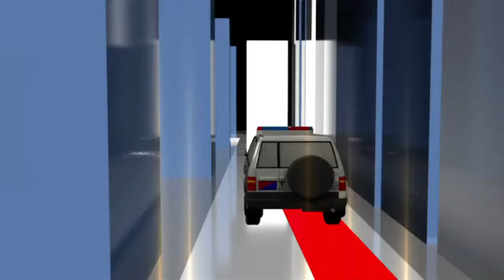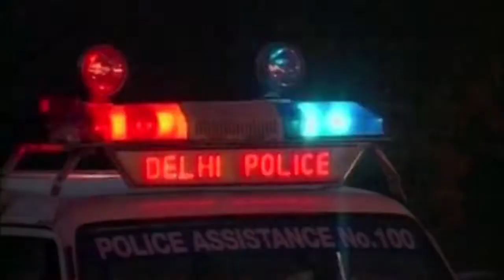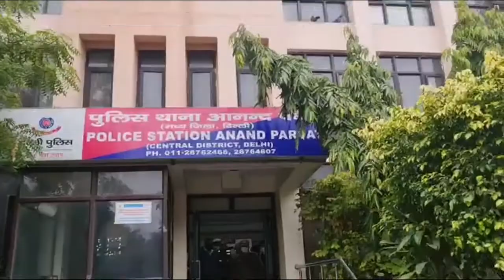कुख्यात गोगी गैंग के शार्प शूटर को क्राइम ब्रांच ने दबोचा I 15 Jan, 2022 I Crime Update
New Delhi, Jan 15 (ANI):   A team of Interstate Cell, Crime Branch of Delhi Police arrested a sharp shooter and active member of Gogi Gang namely Karamvir @ Kaju from a farmhouse in Mehrauli area, Delhi.
Karamvir was earlier also associated with Kartar Mandothi gang and Rajesh Bawania gang and now has joined Jitender Gogi gang. He came on parole in Oct 2020 in a murder case of Delhi and since jumped parole. During this period he committed 4 heinous crime at Bahadurgarh, Jhajjar in Haryana and previously involved in around 13 cases across Delhi and Haryana.  He has planned to kill Tilu Tajpuria during his production in Court in the same style as Tilu murdered Gogi in Rohini Court.  (KP)